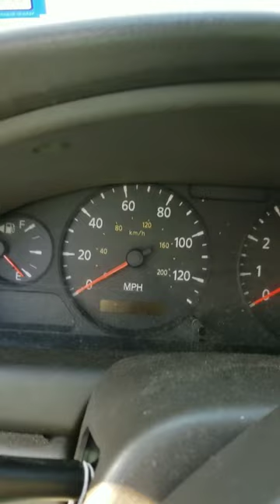Nissan sentra 2004 problema de sensor